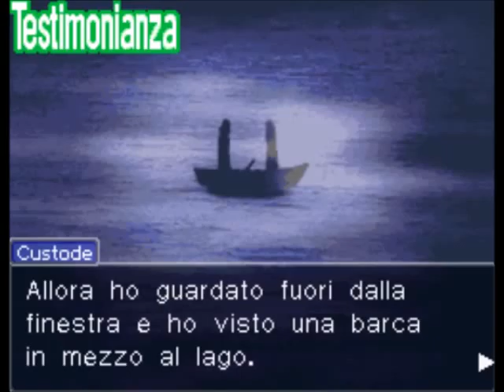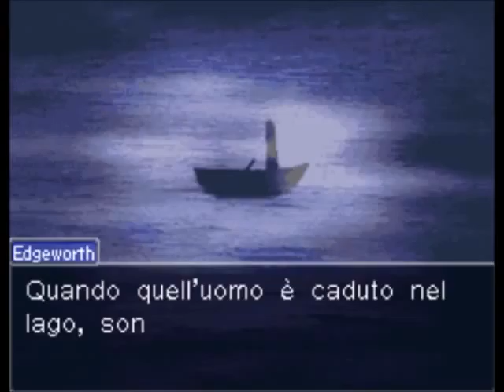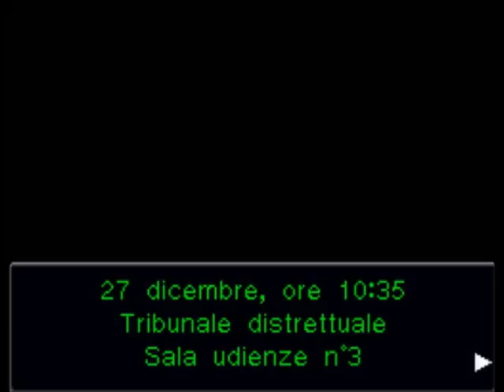EDGEWORTH, COMINCIA A PREGARE! [Pt. 41] - Phoenix Wright: Ace Attorney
Davvero un bel testimone per decidere se condannarlo a morte o meno...